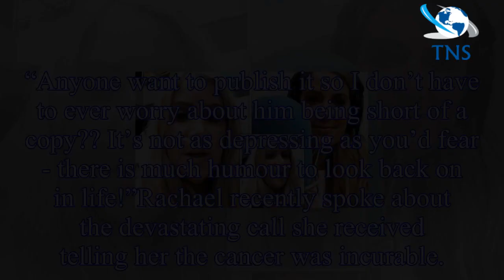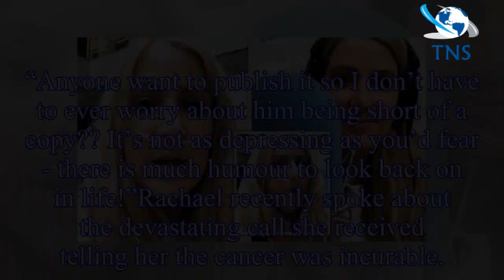Rachael Bland cancer: BBC star left needing oxygen as she makes You Me and Big C podcast - by TNS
Rachael Bland cancer: BBC star left needing oxygen as she makes You Me and Big C podcast
The BBC presenter has been open about being diagnosed with incurable breast cancer and has been documenting her journey on her podcast You, Me and the Big C
Taking to her Instagram page today, Rachae